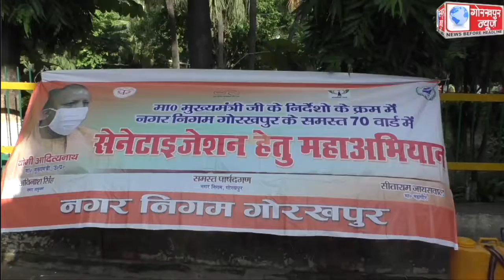नगर निगम के सेनेटाईजेशन एवं फागिंग महाअभियान का महापौर ने हरी झंडी दिखाकर किया शुभारंभ,35 वाहनों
नगर निगम के सेनेटाईजेशन एवं फागिंग महाअभियान का महापौर ने हरी झंडी दिखाकर किया शुभारंभ,35 वाहनों को किया रवाना, नगर आयुक्त ने कहा, डेंगू और जल जनित रोगों से बचाव के लिये 70 वार्डों में कराया जा रहा है सेनेटाइजेशन और फागिंग